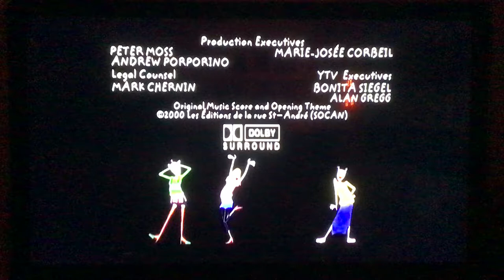YTV (x2)/Halo Productions/Cookie Jar Entertainment (x2)/BBC Bristol (2001)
For Mill Creek Entertainment, Cookie Jar Entertainment
Rating: TV-Y

Show: Treasure The Animated Series

Providers: Cookie Jar Entertainment, & Vivendi Entertainment

Country of first publication United States of America.

Cookie Jar Entertainment. is the author of this film/motion picture for the purposes of Article 15 (2) of the Berne Convention and all national laws giving effect thereto.